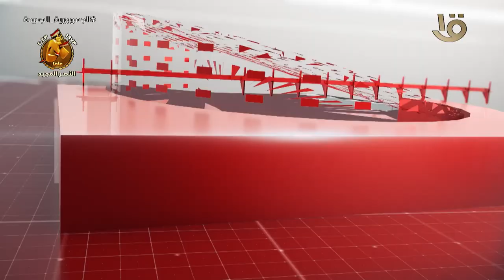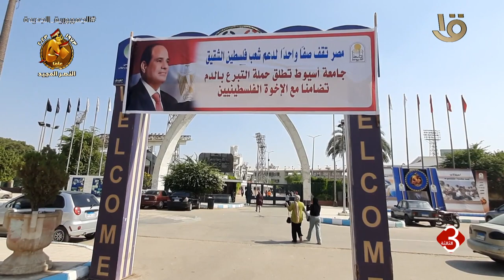نشرة الثالثة | متابعة لأهم الأخبار السياسية والاقتصادية محلياً وعالمياً كاملة 17-10-2023